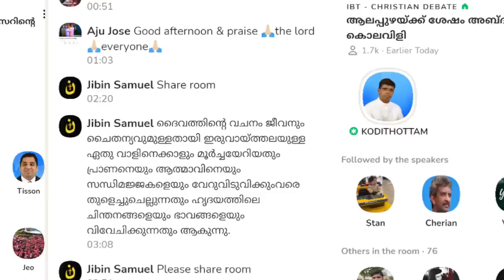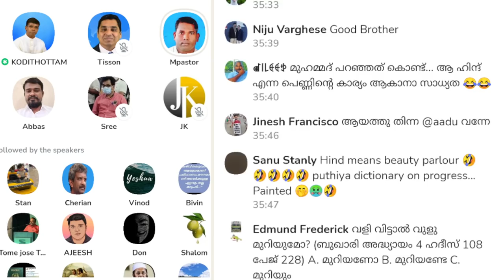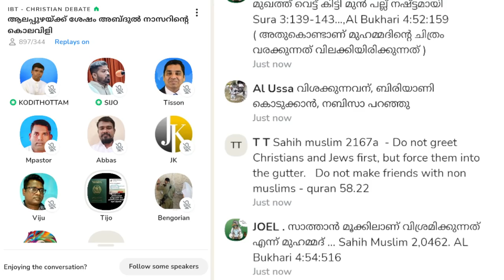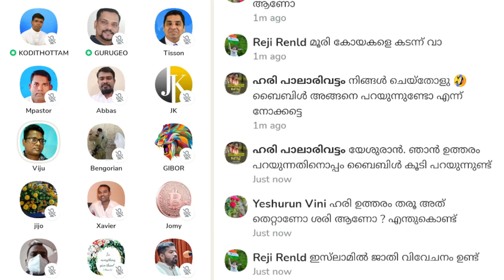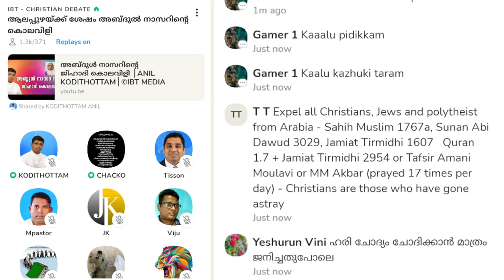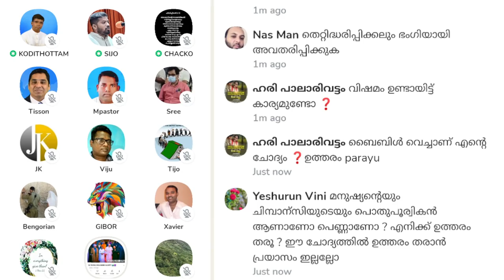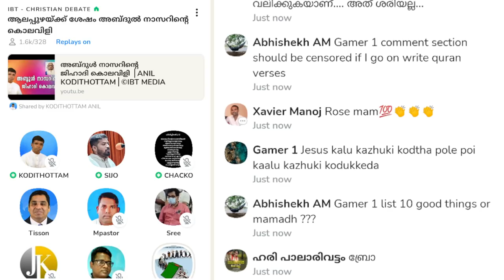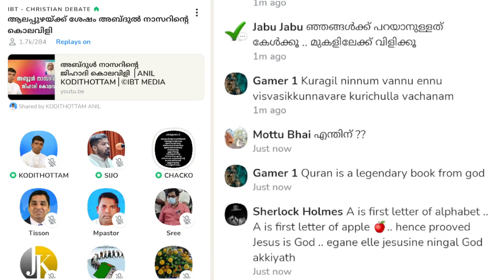ആലപ്പുഴയ്ക്ക് ശേഷം അബ്ദുൽ നാസറിന്റെ കൊലവിളി! Anil Kodithottam | IBT Christian Debate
ആലപ്പുഴയ്ക്ക് ശേഷം അബ്ദുൽ നാസറിന്റെ കൊലവിളി! Anil Kodithottam | IBT Christian Debate | Clubhouse Malayalam Discussion